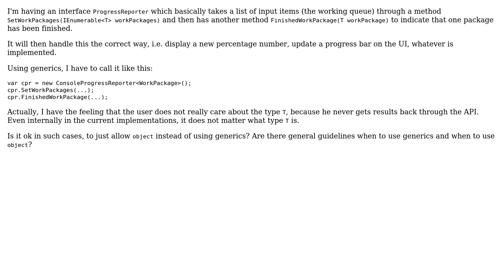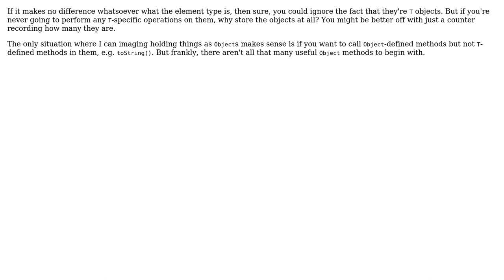Software Engineering: Should I use generics whenever possible or is object ok in some cases?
With thanks & praise to God, and with thanks to the many people who have made this project possible! | Content (except music & images) licensed under CC BY-SA | Music | Images & others | With thanks to user Kilian Foth user aufziehvogel and the Stack Exchange Network Trademarks are property of their respective owners. You are responsible for your own actions.